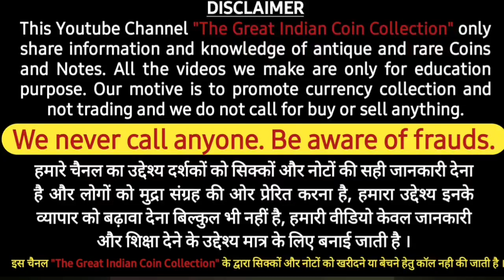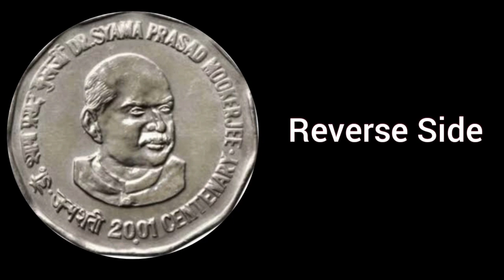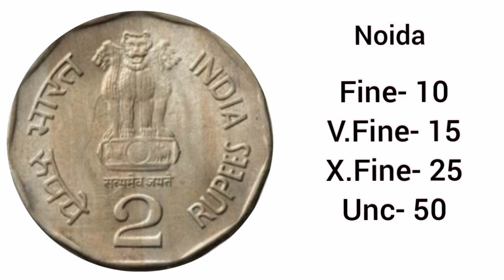2 Rupees Dr. Syama Prasad Mookerjee Centenary Coin Value @The great indian Coin Collection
Today we are providing you all detail about 2 Rupee Dr. Syama Prasad Mookerjee Commemorative coin.